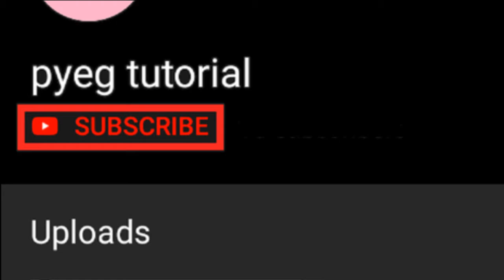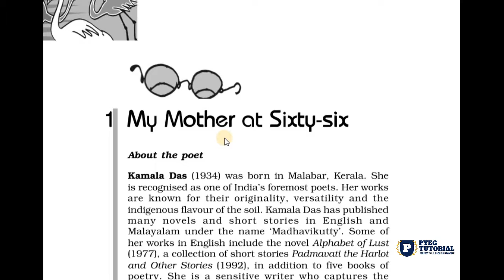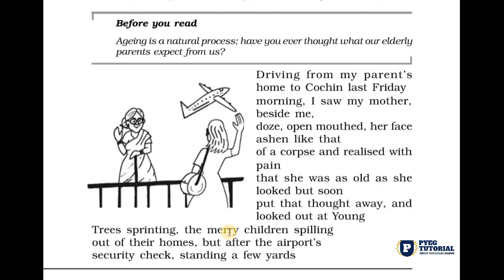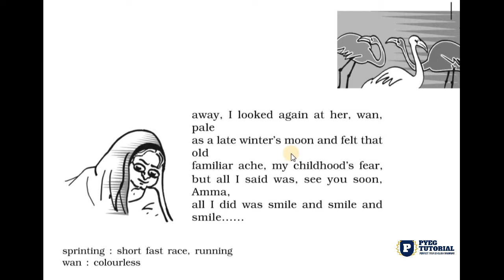my mother at sixty six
my mother at sixty six by Kmala Das | in Hindi